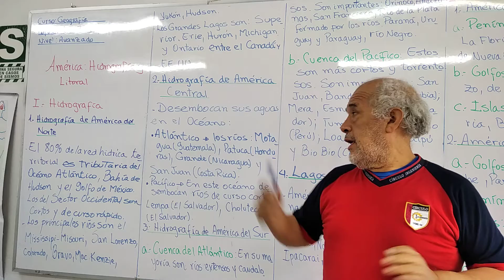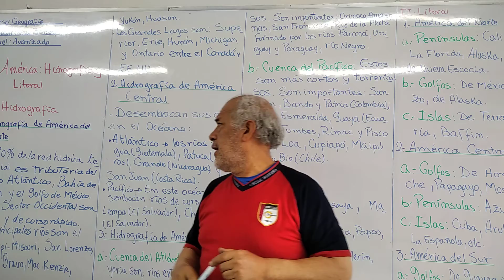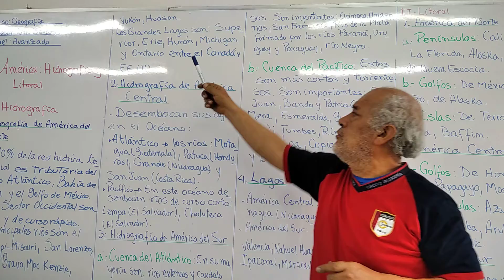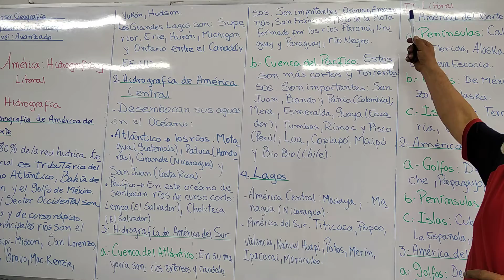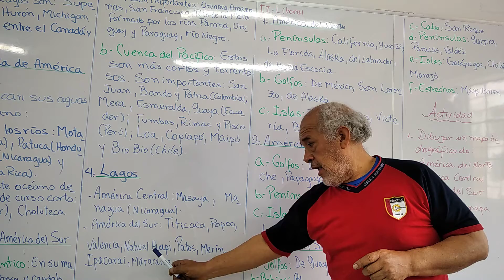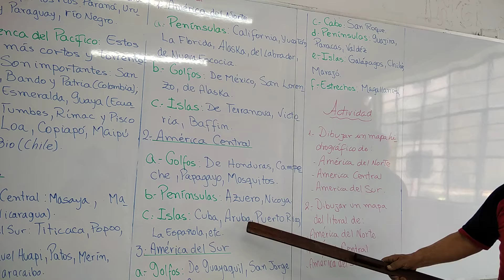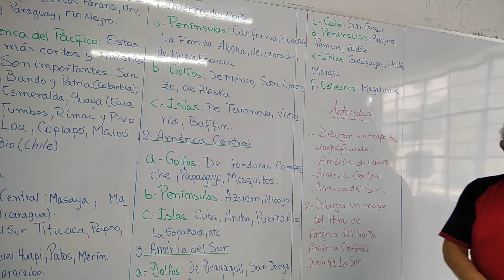GEOGRAFÍA AVANZADO AMÉRICA HIDROGRAFÍA Y LITORAL